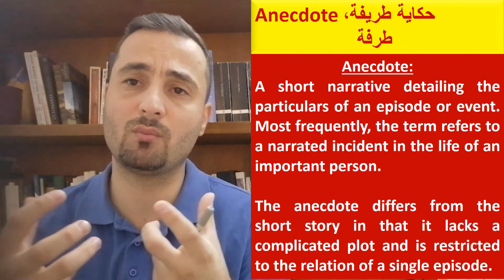Literary Terms Anecdote